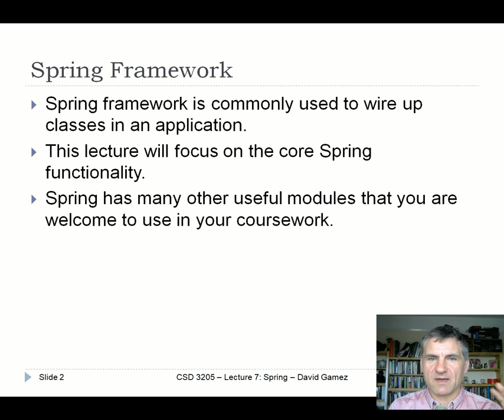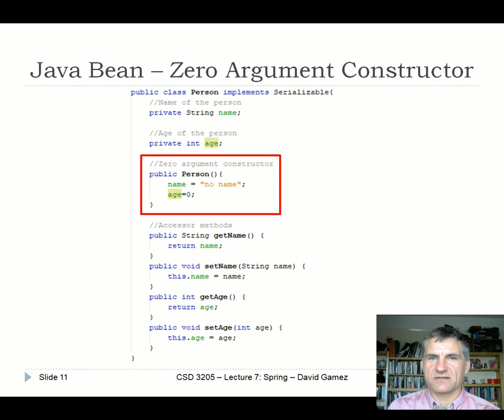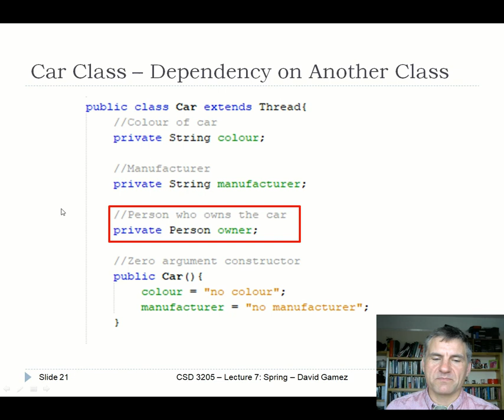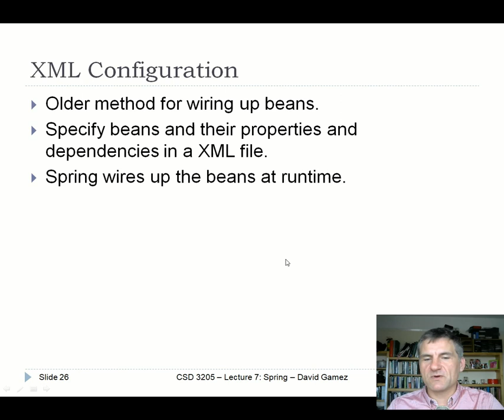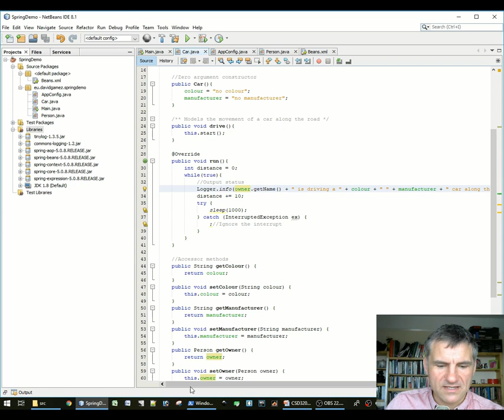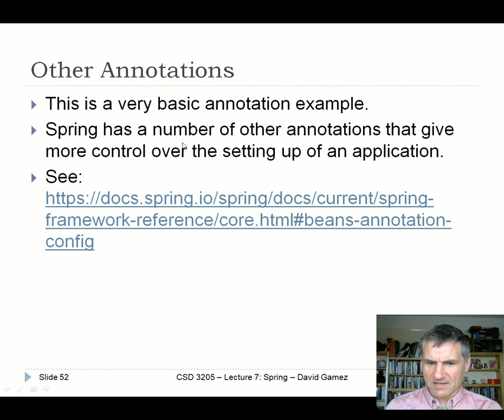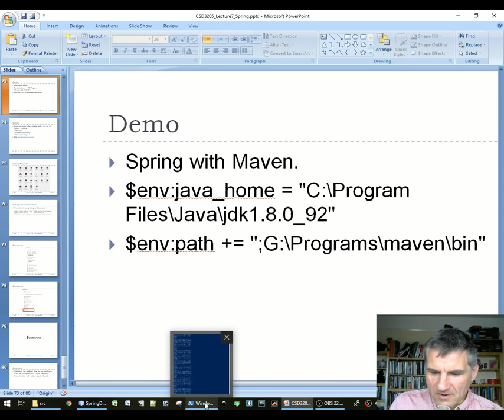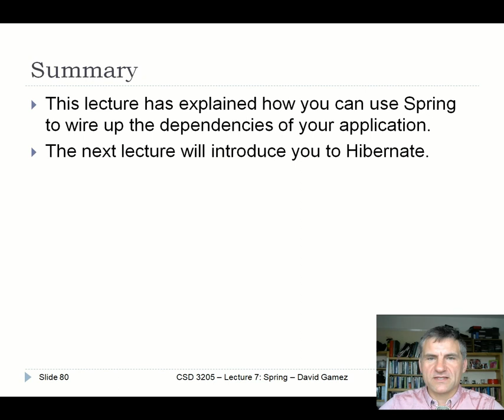CST 3130 – Week 7 | Lecture 8: Spring - David Gamez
This lecture introduces Java beans and explains how you can use Spring to connect them together into an application.

This lecture is part of a third year undergraduate course on Advanced Web Development with Big Data (CST 3130) at Middlesex University, London, UK.